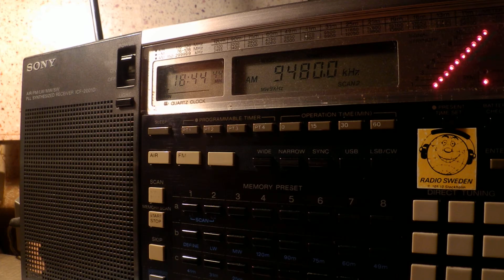19 02 2016 SPL Secretland relay Radio Oemeni ti in Oromo 1843 on 9480 Secretbrod